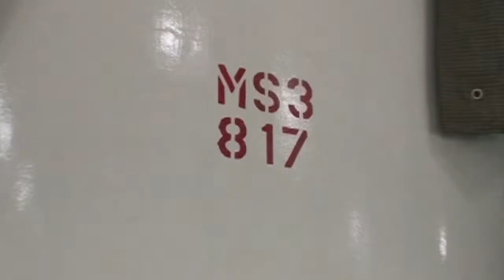Índia lança missão a Marte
A Índia prepara seu projeto espacial mais ambicioso: na terça-feira, o país irá lançar uma sonda de baixo custo com a qual pretende chegar a Marte e se consagrar como a primeira nação asiática a alcançar o planeta vermelho.